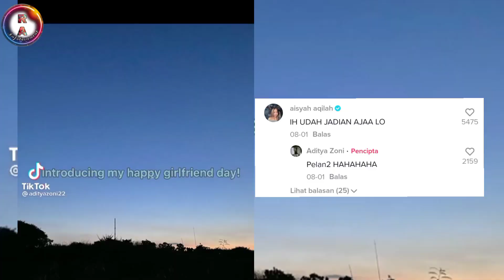MOVE ON DARI ZOE ABBAS, ADITYA ZONI PUBLIKASI PACAR BARU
Sejak putus dari Zoe Abbas, kini Aditya Zoni mulai publikasikan pacar barunya. Yasmine, wanita cantik yang juga seoarang Selebgram ini mampu mengobati luka hati Aditya Zoni.

Seperti apa kebersamaan Aditya Zoni dan kekasih barunya. ???